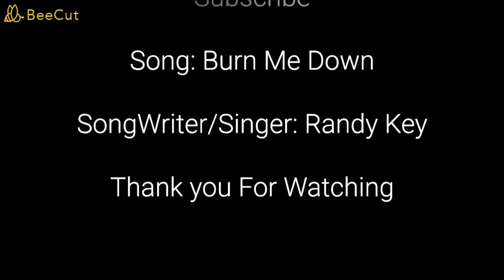Pitcairn Island Days on Pitcairn Episode 6